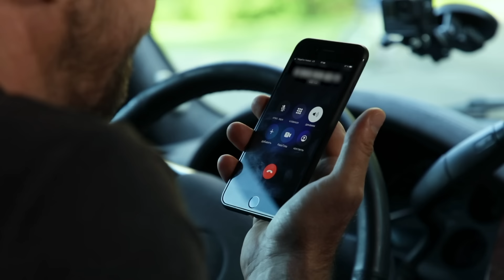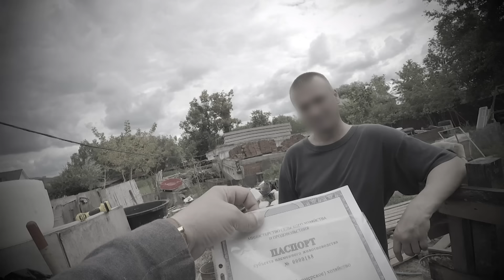Решала | Сезон 8 | Выпуск 170